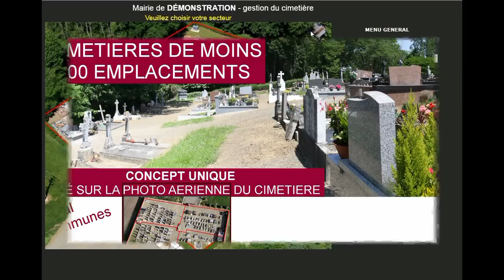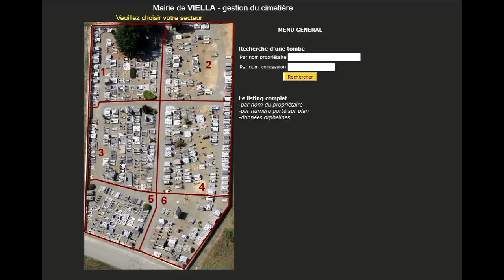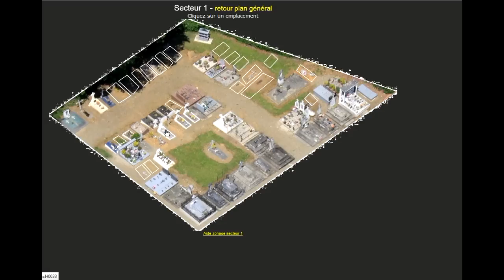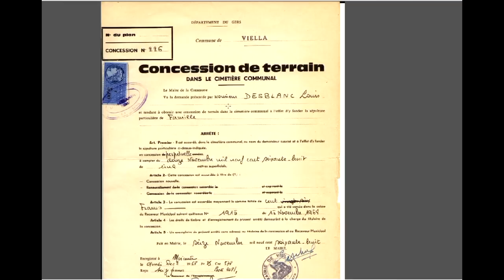Gestion des cimetière pour petites communes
O MULTIMEDIA, société spécialisée dans les applications Web propose une APPLICATION DE GESTION INFORMATIQUE DU CIMETIÈRE pour les petites communes. CONCEPT UNIQUE basée sur la photo aérienne du cimetière. Cette application de gestion du cimetière est la plus simple, la moins chère et la plus adaptée pour les petites communes.Toutes les infos